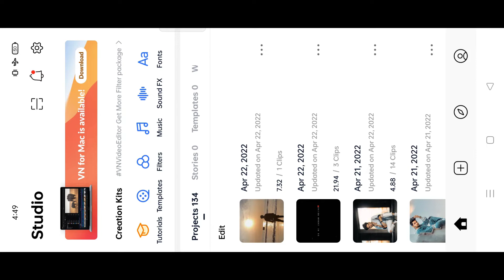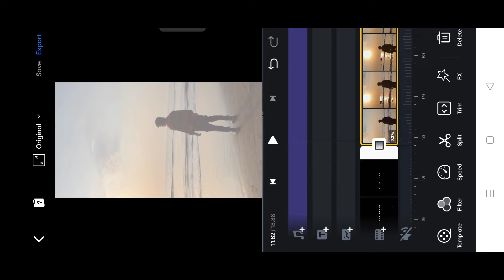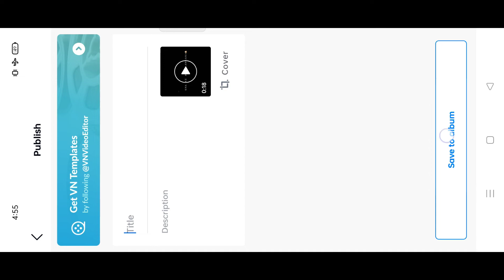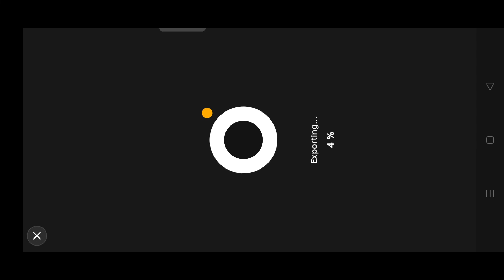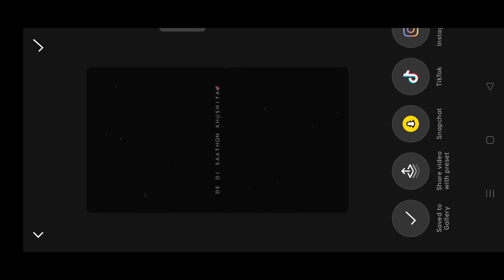Ek Hi Janam Mein De Di Saathon Khushiyan Reels Editing